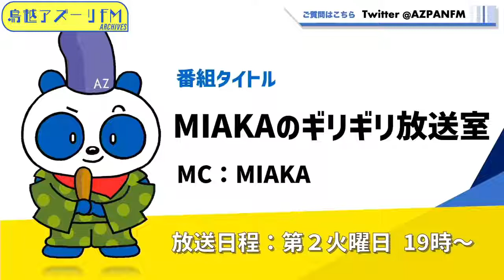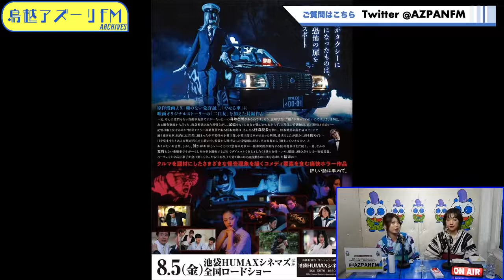2022年08月09日配信 MIAKAのギリギリ放送室 MC：MIAKA サブMC：吉岡由梨子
MC：MIAKA
サブMC：吉岡由梨子